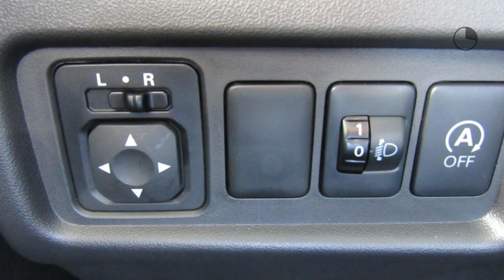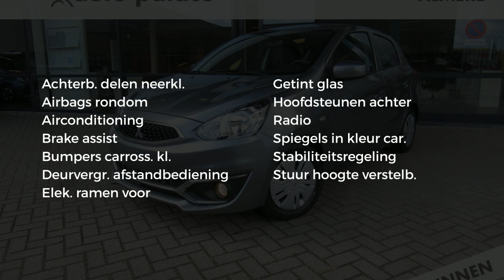Mitsubishi Space Star 1.0 MIVEC 71PK ClearTec Go Cool+